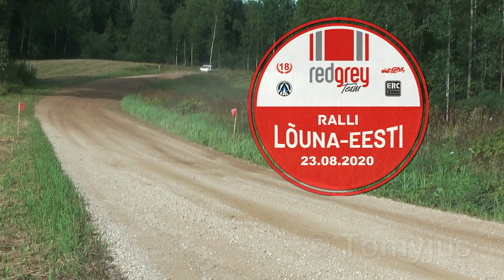Lõuna Eesti Rally 2020 (Jumps, WRC cars, Some offs, Flying trucks)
Video from South Estonian Rally 2020, full of fastest rally drivers in the World!

Original music written, performed, and produced by Otis McDonald

Lyrics are an interpolation of "Emotionally Yours" by Bob Dylan.